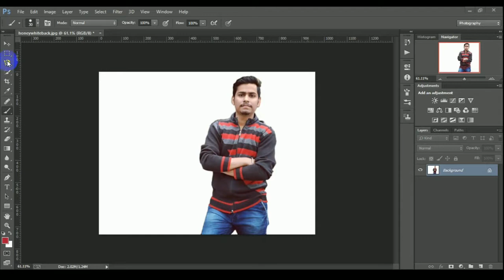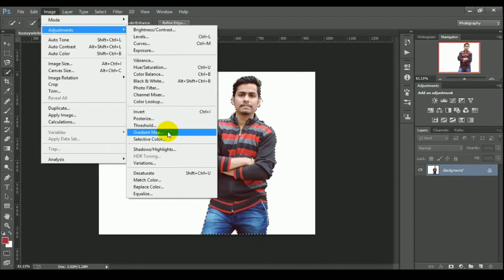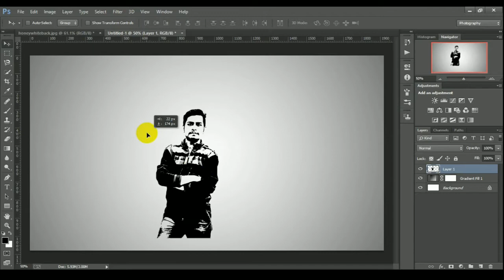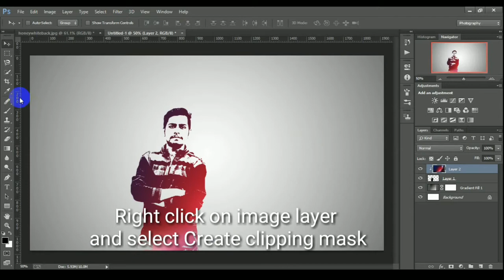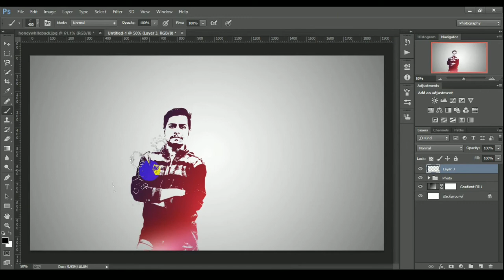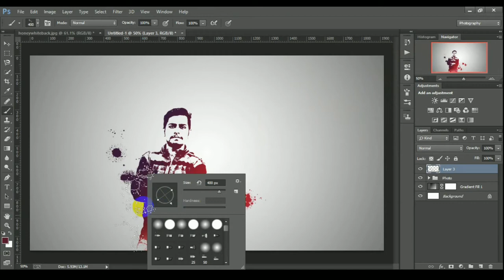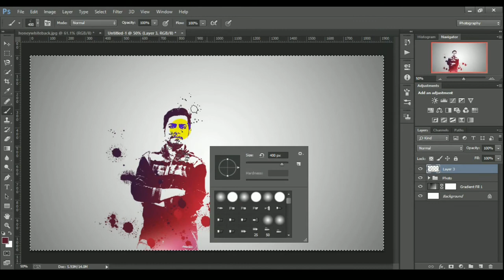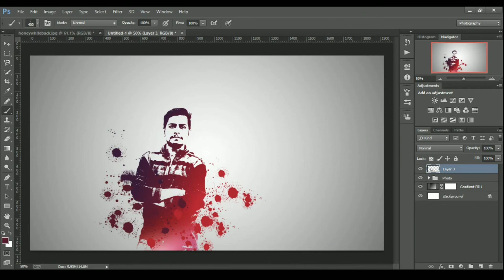Photoshop CC Tutorial Photo Manipulation Threshold Effect Portrait Brush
Hello Everyone, Today i am going to show you how you can give Threshold effect to your pics and making process of awesome colour brush portrait.